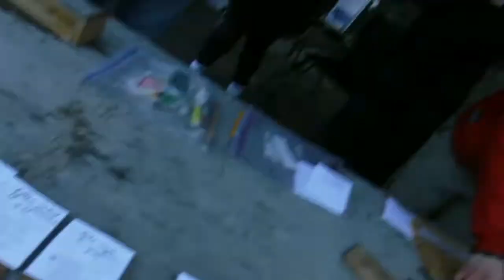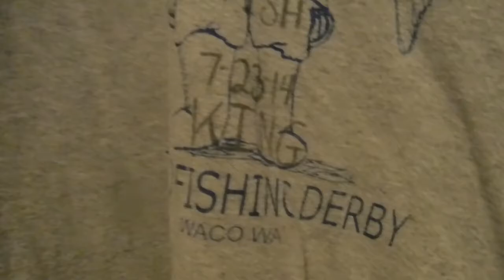La Conner Smelt Derby 2017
Out of the 4 derbys I was in I've never lost a single. it was fun fishing with Avery and James hope to do it again soon.